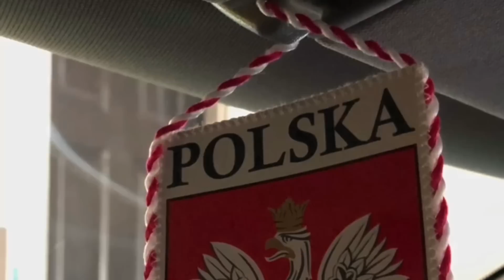AMERYKA Z FILMÓW A RZECZYWISTOŚĆ/ USA/ Chicago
Hejka... dzis pogadanka typu „Ameryka z filmów a rzeczywistość” co mnie zaskoczyło w
Stanach a co spełniło moje oczekiwania Zapraszam !